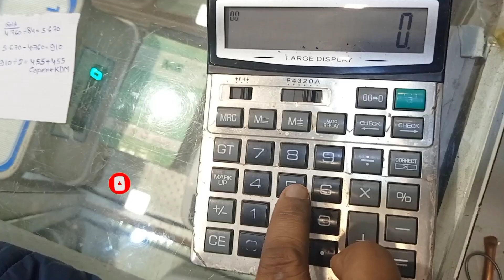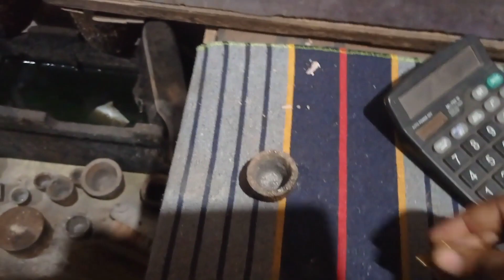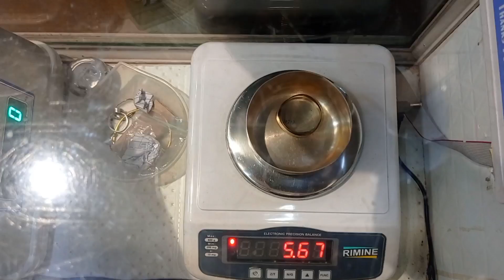How To Meking 20 karet KDM/20Karet KDM Kaise Banate Hai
Afsana Jewellers Roorkee